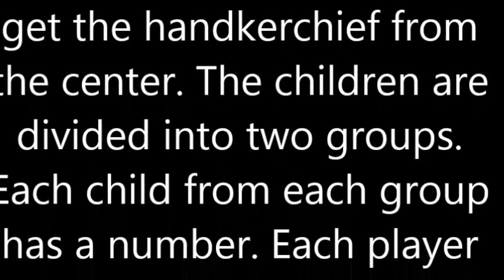Το μαντηλάκι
"Το μαντηλάκι" από την Ε΄τάξη του 2ου δημοτικού σχολείου Γρεβενών 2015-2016